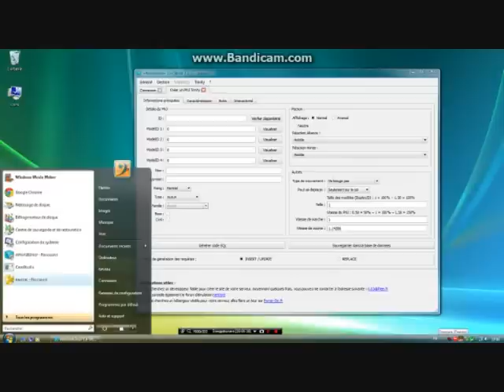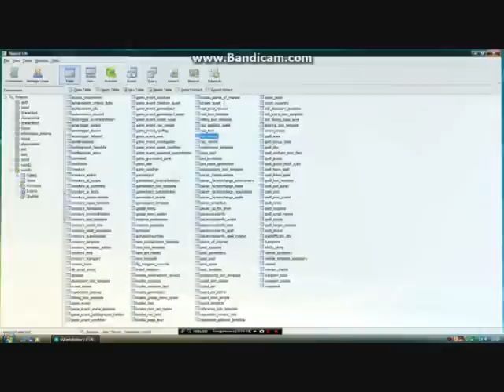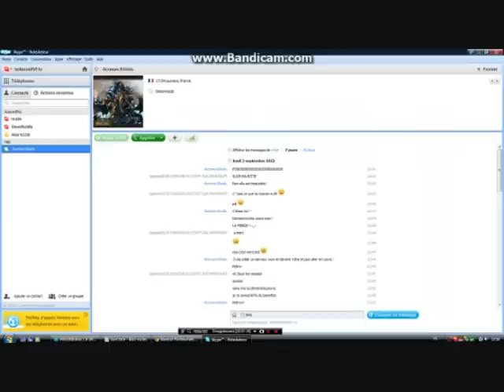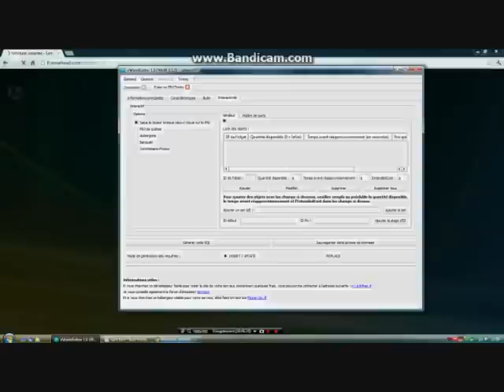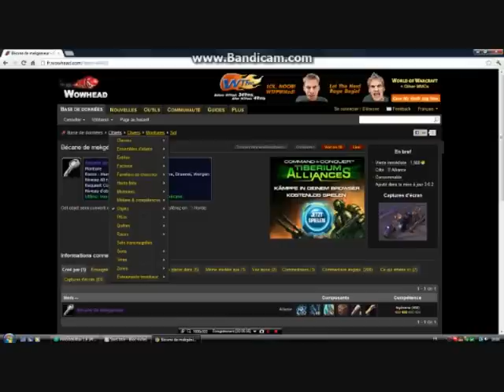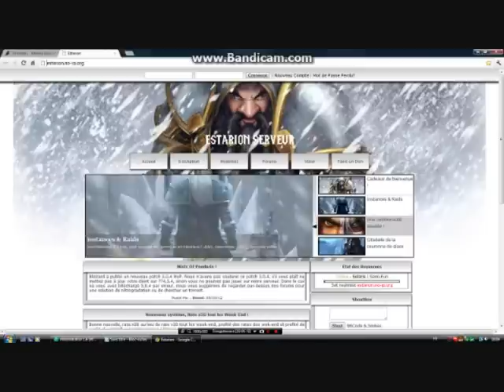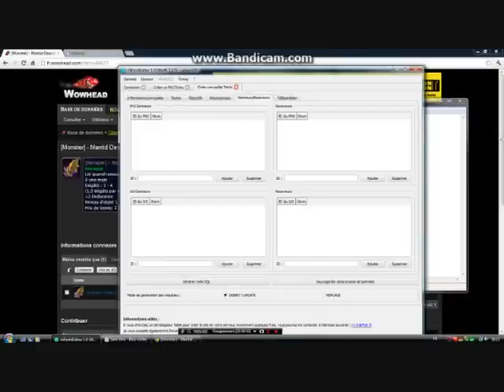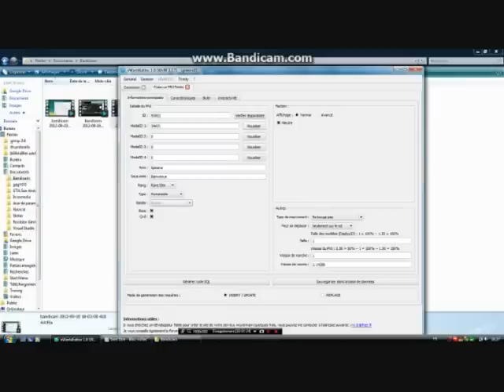[•TUTO part2•] Cree des quetes , png objets sur serveur wow !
2em partie de mon tuto , comment cree des png  ( pnj ) quêtes , stuff armures armes sort ...

prochaine vidéo : apprendre a crée plusieurs royaume

ps : je susi l'admin sur fun